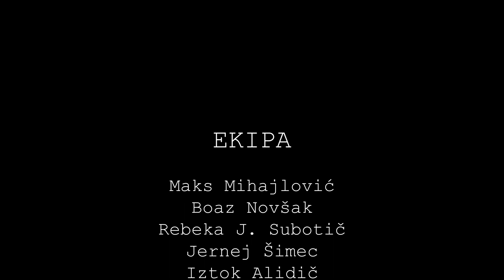Take five (ekipa: ČAK NAG SEM)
Muvit/6x60 je filmski maraton, kjer ekipe v 60-ih urah posnamejo film po danih usmeritvah. Vse ekipe so dobile enake usmeritve.

USMERITVE
PREDMET: Pisalo
STAVEK:  Sem že mislil, da več ne znam, potem sem se pa spomnil.
AKCIJA: Ambicija